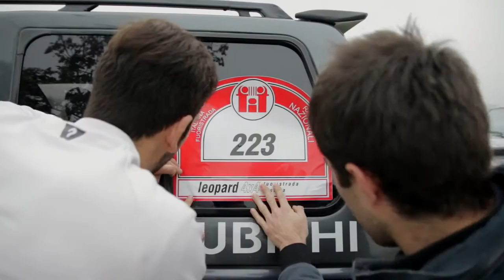Promo XXXV Raduno Nazionale delle Colline Pistoiesi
Siete tutti invitati alla 35° edizione del nostro raduno nazionale che si terrà il 13 novembre 2016; spargete la voce, anche quest'anno ne vedremo delle belle!